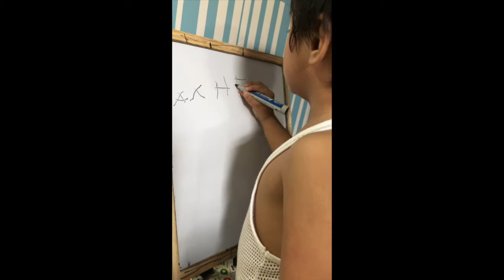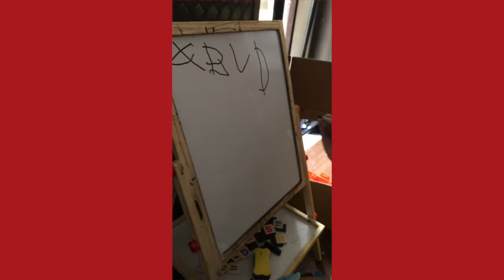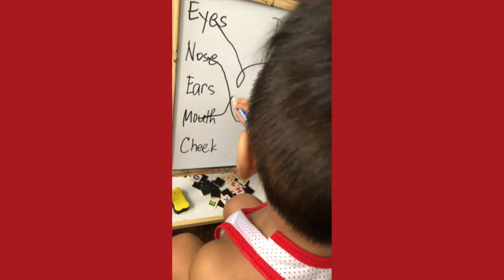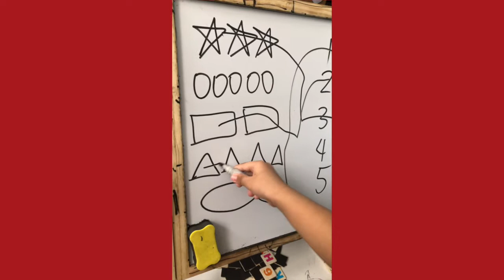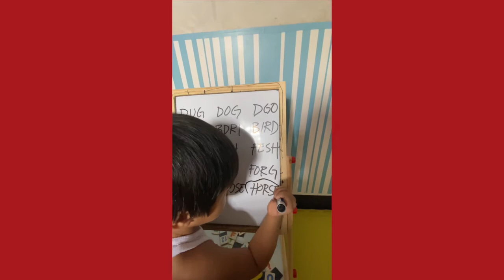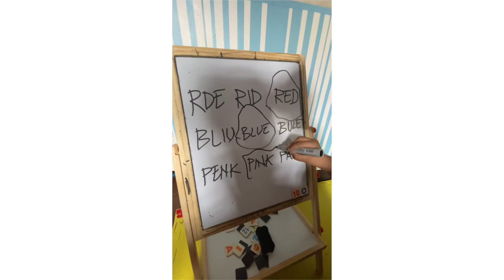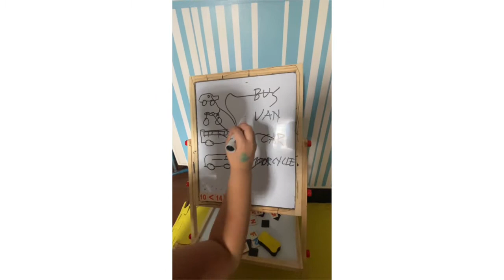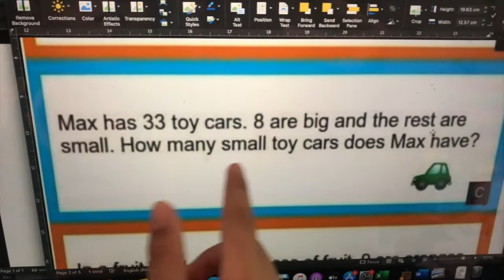RANDOM VIDEOS OF KIDS